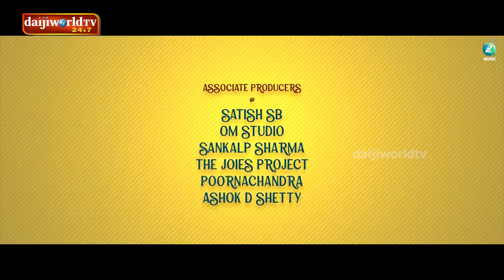Special Interview : ಚೌವ್ ಚೌವ್ ಬಾತ್ ಸಿನಿಮಾ ತಂಡದೊಂದಿಗೆ ವಿಶೇಷ ಮಾತುಕತೆ│Chow Chow Bath │Daijiworld TV